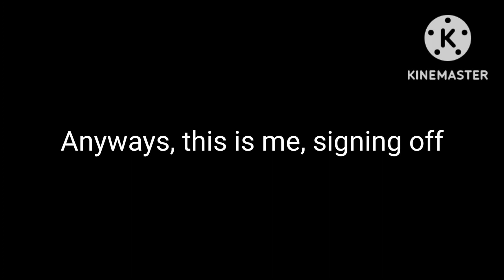100th Commentary in Another Dimension Reveal + Message to everyone (Reupload)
Reupload due to TheProGamer77776YT using his alts to cause lots of drama in the comments